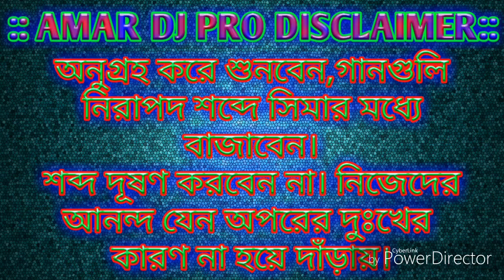Gup Chup Gup Chup (Troot Mix Vol.04) Dj Mithun (M.P) Production/By Amar Dj Pro